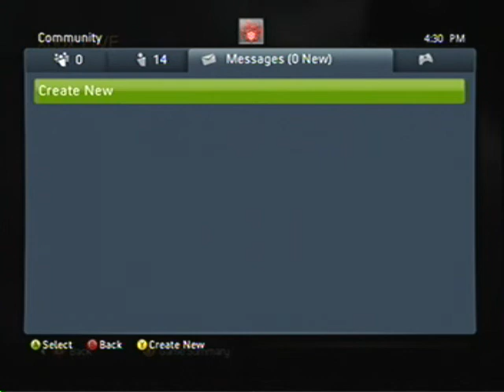NeW Begining doesnt have enough player, gb proof.